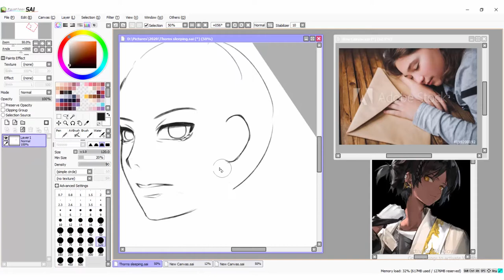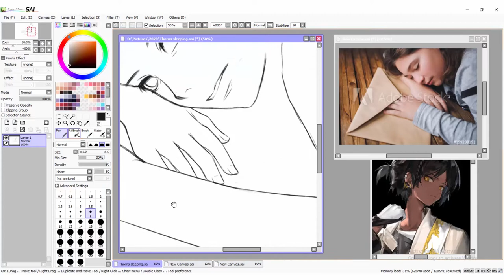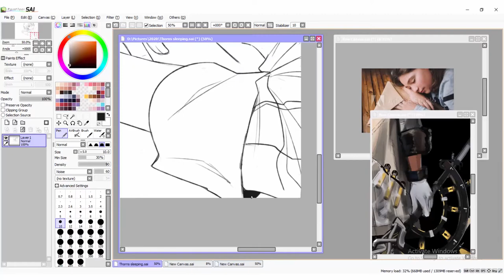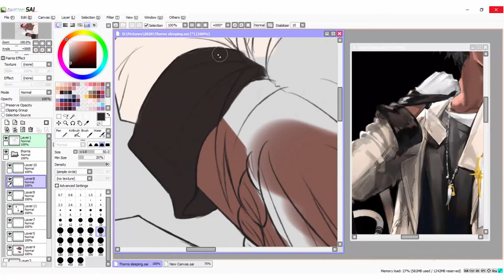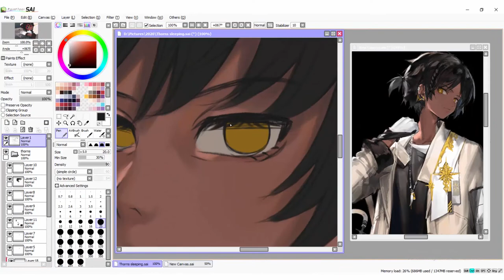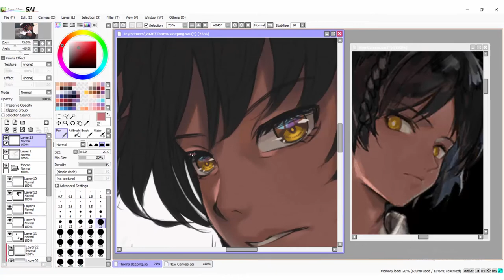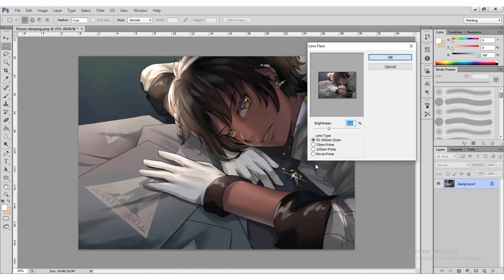Drawing the Hottest Arknights's Sea Urchin Boy!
Backsong:
El Brillo Solitario (Arknights OST Thorns Theme Song)